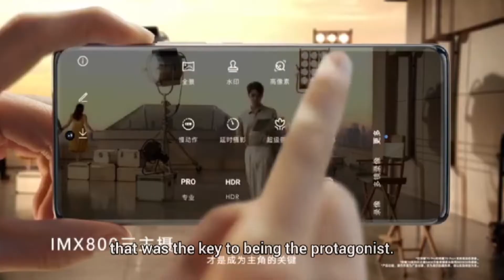[Eng Sub] Gong Jun for Honor 70series 30May 2022."Everyone who is moving forward is a protagonist."